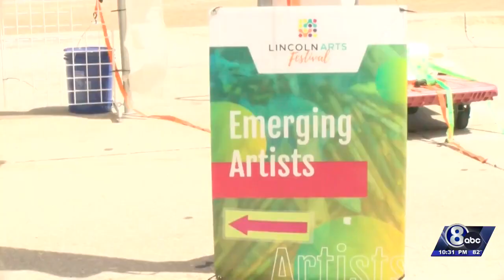Lincoln arts festival